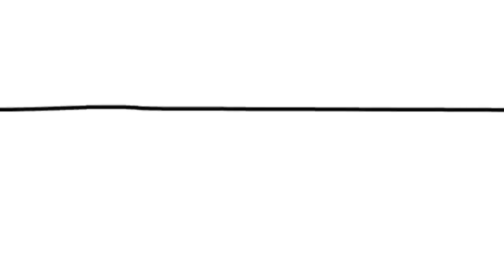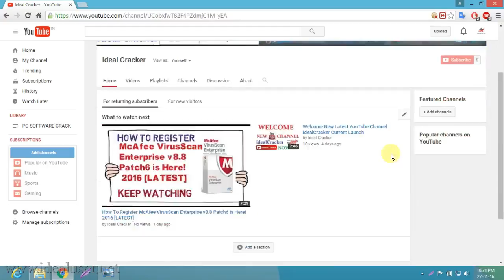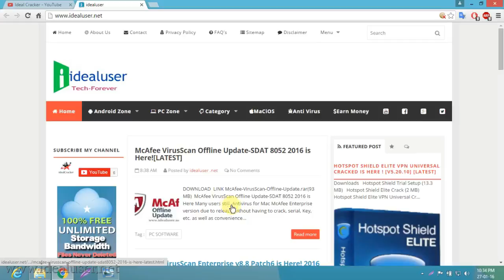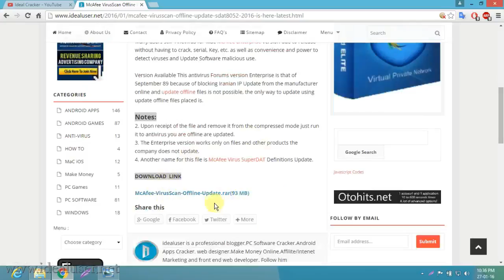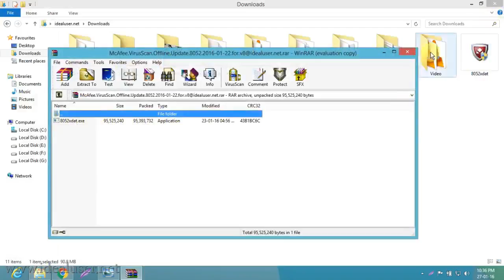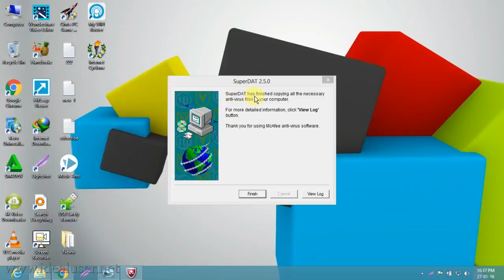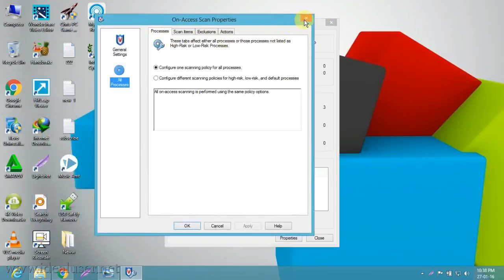McAfee VirusScan Offline Update-SDAT 8052 2016 is Here![LATEST]